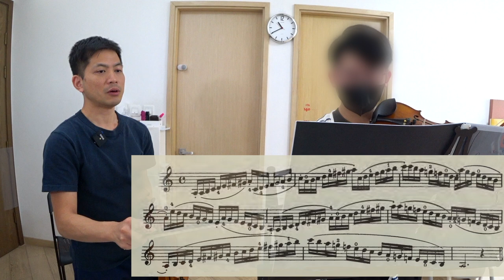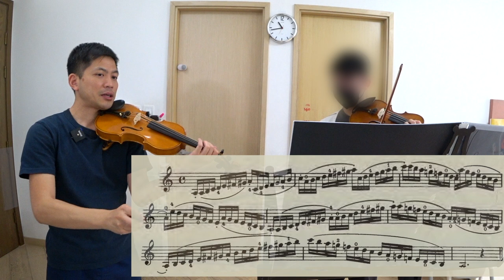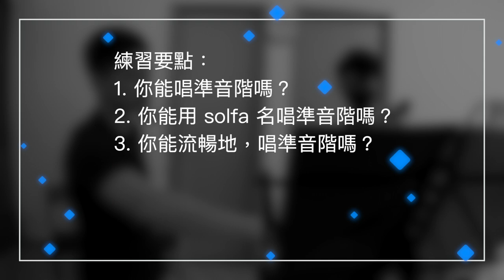「音階恐懼症」，如何克服？｜課堂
有「音階恐懼症」的朋友，或許會同意以下幾點：
1. 越多 # 或 ♭，越聽不出音準
2. 拉奏至某個八度，便很難分辨音準
3. 小調尤其困難

要記住，音準不是「每秒震動頻率」，除非你當自己是調音器。

那音準是什麼？是感覺。什麼感覺？音於音的距離，給我們的感覺。

如果你想不受制曲調或八度，你要熟習音程的感覺。要先讓聽覺變得敏銳，從容易的音程練起。而練的方法，最好是唱，而且是兩、三或四個音，連貫地唱。音程的感覺，唯有這樣唱和練，才會明白。